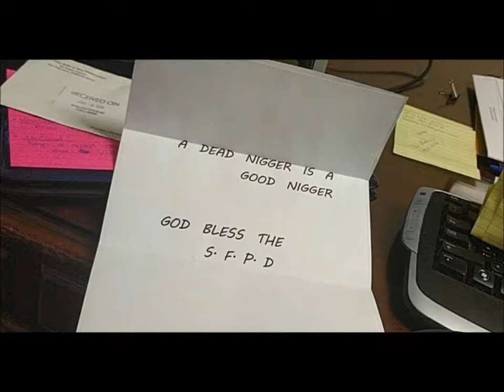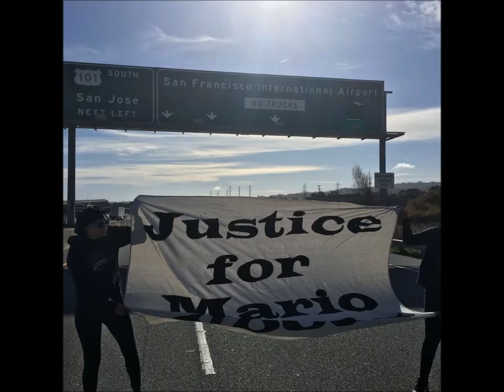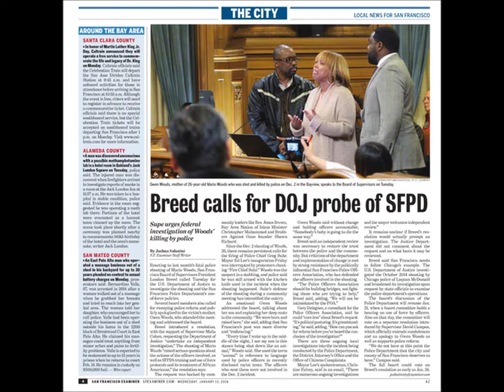Frontline (The Mario Woods Story) - The Chairman of Spoken Words ft. Dyson the Singer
The Chairman of Spoken Words is back paying tribute to the 26-year-old African American male, Mario Woods, San Francisco. Mario Woods was assassinated by SF Cops, on December 2, 2015. He was shot 22 times out of a hail of 44 bullets. This track is dedicated to the Family of Mario Woods, Gwen Woods, Justice for Mario Woods Coalition, Wealth and Disparities of African Americans in San Francisco, and to all the young black males and men who have been targeted and slain unnecessarily in the United States of America by military trained professionals who misused their power to kill.

The Chairman of Spoken Words is an American Poet/Spoken Word Artist since 2002.  He has won numerous BMAs and Indie awards and has been nominated for prestigious awards in the music industry for his Spoken Word Music.  The Chairman speaks on social ills, leadership, and love. Recipient of the Black Music Awards in 2010, 2011, 2012, 2015 and 2017.

Google The Chairman of Spoken Words. He is on Google+, Facebook, Instagram, Jango, Reverbnation, SoundCloud, Twitter, and YouTube.